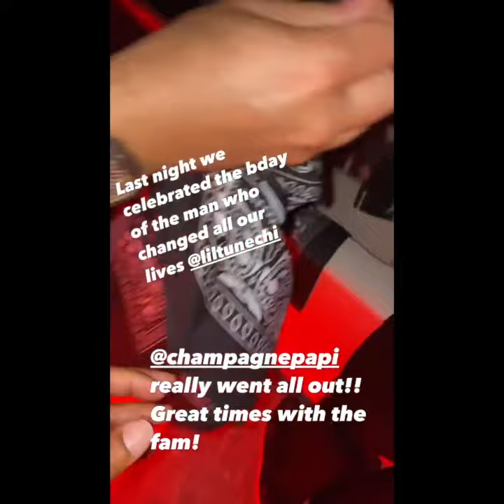Drake showing off customized Lil Wayne bandanas at the Swan restaurant in Miami 🐐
Here is Drake showing off customized LilWayne bandanas at the Swan restaurant in Miami last month during a private birthday party for Wayne 🐐

for more content on the Best Rapper Alive!